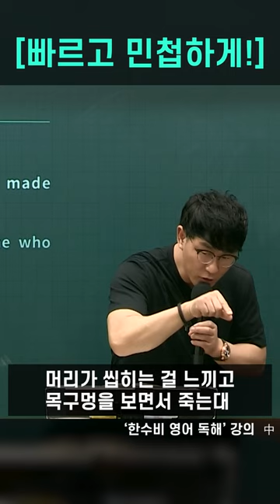빠르고 민첩하게! (아버지 말씀)